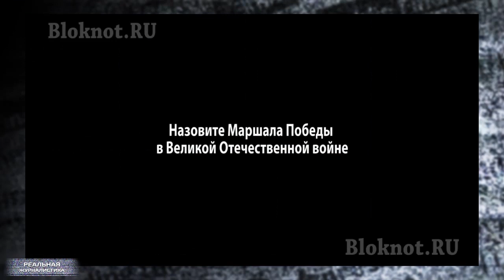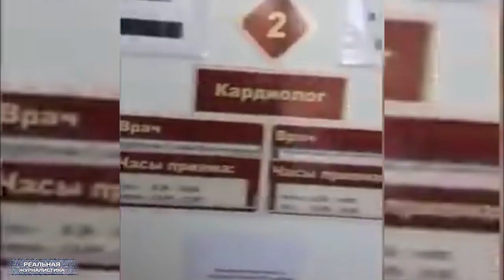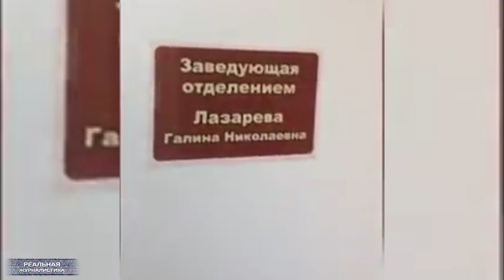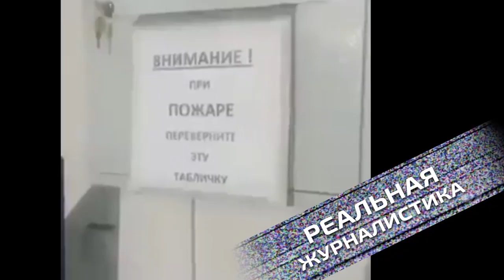В стране не дураков, а ПАЦРЕОТОВ. ПУТИН 2024.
ОНФ и фонд "Общественное мнение" порадовали очередным соцопросом. На этот раз среди школьников.. Выяснилось, что 72% детей считают себя патриотами. Почти все - гордятся своей страной. При этом, слова гимна России знает только каждый второй. А на защиту родины – готовы встать чуть больше трети молодых людей. Но, даже такие результаты заставляют задуматься. Согласитесь? Но, журналисты провели свой опрос среди молодежи. Тоже на тему патриотизма - о Великой Отечественной войне спрашивали. И знаете, что оказалось? Германия в той войне была нашим союзником наравне с американцами. Вот как. Слава министерству образования РФ! Ну, и в крайний раз праздники новогодние помянем. В Тюмени сгорел жилой дом. А в Рязани отожгли врачи. Это «Реальная журналистика», вперед Россия! Поехали!